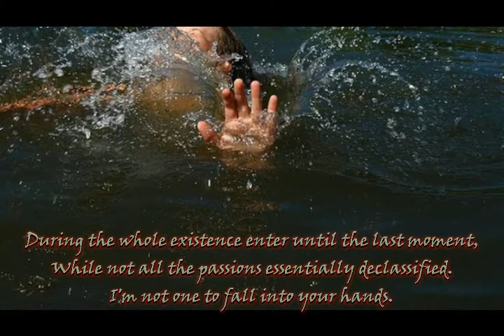Стоит ли затевать войну из альбома Светлана Анатольевна Полыгалова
4:20 A
Слова:
Светлана Анатольевна Полыгалова

Стоит ли затевать войну?

  effect synthesizer & guitar "Intro"
Стоит ли затевать войну, в которой можно захлебнуться ветром,
И сквозь арену жизни просочиться, притворяясь сквозняком?
 Во всё существование войти до последнего мгновения,
 Пока не рассекречены все страсти сути.
 Я не из тех, чтобы пасть вам в руки.
  trumpet
День растягивается, длится очень долго
фантастическим упорством, продлевая звучанье небесных сфер,
и слышится бой незнакомых часов.
Я сейчас свободен, я беззаботен.
Покоряюсь небесным вершинам отражённых веков.
Только падая в небо, становятся ближе звёзды.
  trumpet & sax "Падая в небо"
в которой старый колокол о землю расколот,
и одиночество мысли проливается дуновением забытого страха?
Ищу лишь то, что не могу найти в миг короткой жалости,
пока не оборвётся нить событий энергией сверхустремлений.
  piano
Дай мне взлететь, истлеть, отдавая себя без остатка,
постигая миссию Творца, когда один шаг остаётся до последнего прощания.
 Стоит ли затевать войну в которой старый колокол о землю расколот?
  piano solo "Мир"
И пылает сердце без огня, проходя свой путь до половины,
когда на арене жизни многоголосием небесным не меркнет пора надежд и стремлeний.
  harmonica
А стоит ли затевать войну?

А стоит ли затевать войну? Ведь сердце пылает до половины,
  tutti

22 сентября 2016
из альбома Светлана Анатольевна Полыгалова
Авторские песни Витамина под впечатлением от творчества Светланы Полыгаловой

p.s.